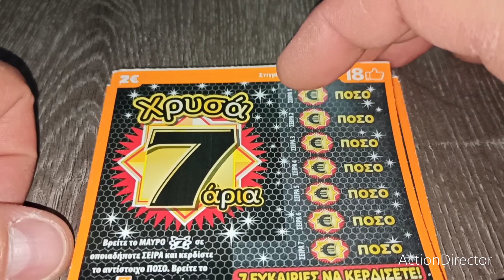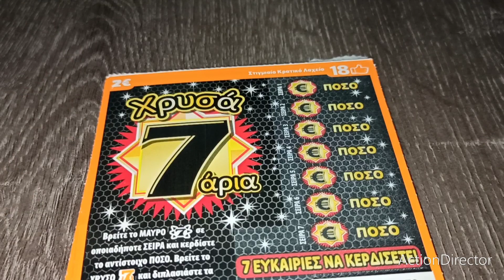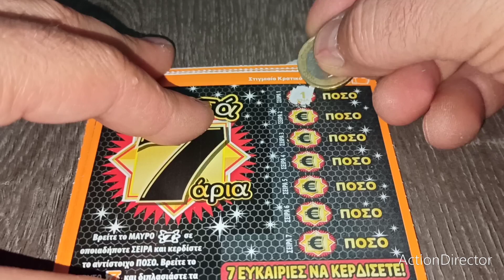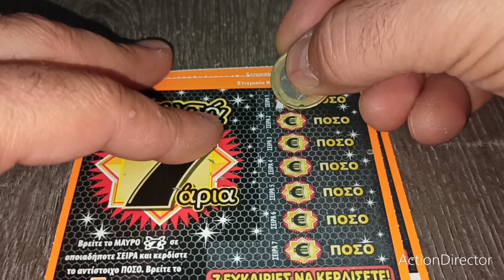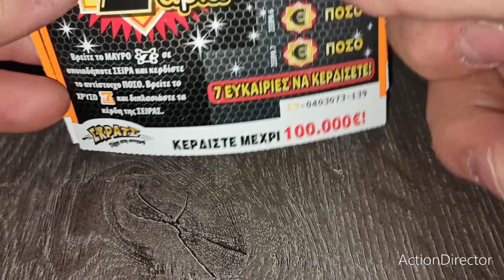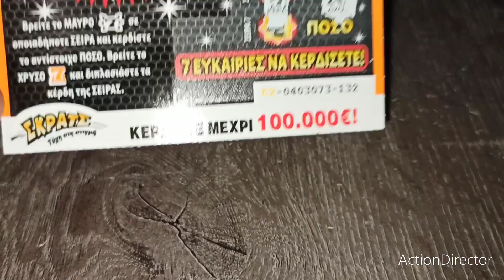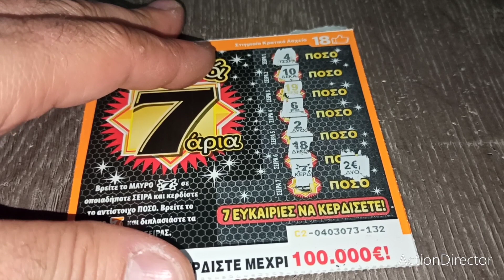Σκρατς Greek🇬🇷 #325 Δέκα κομμάτια "Χρυσα 7αρια" Τι θα γινει πια???